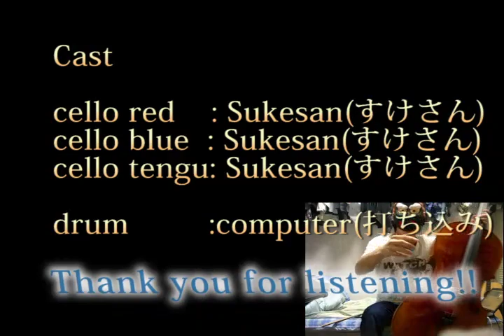【cello】[He's A Pirate] from Pirates Of The Caribbean【Klaus Badelt】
チェロでパイレーツオブカリビアンのメインテーマ「彼こそが海賊」を弾いてみました。
今回はチェロ多重録音＋ドラムはSinger Song Writerで打ち込んでみました。
なかなかうまくできたんではないかと思っています。
今回は緑が「無理っす」ってことで、鞍馬天狗さんに出演お願いしました。

Hes A Pirate on cello from Pirates of the Caribbean composed by Klaus Badelt.
I recorded several tracks with cello, and Drum parts are made by soft synthesizer singer song writer.
The mask which lower right person wears is Kurama Tengu in Kyoto : ).
Enjoy listening!!